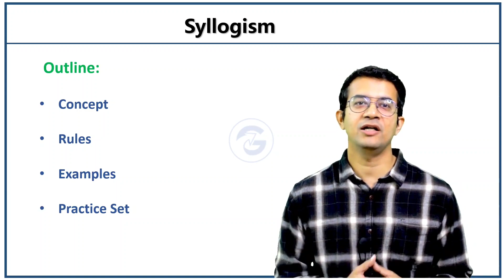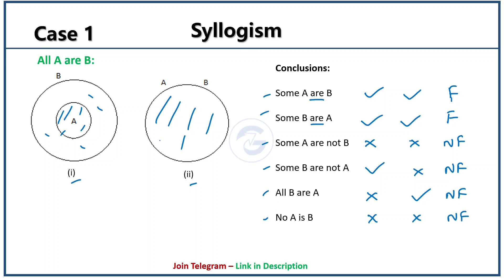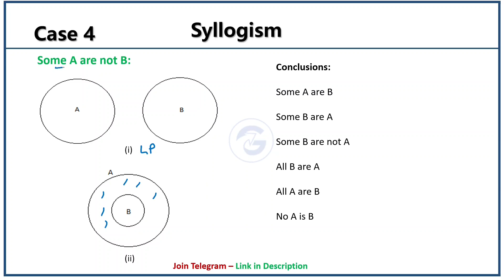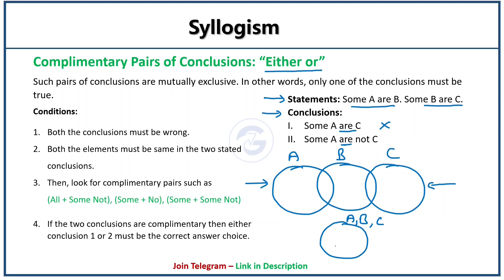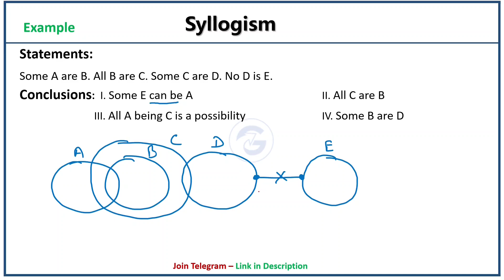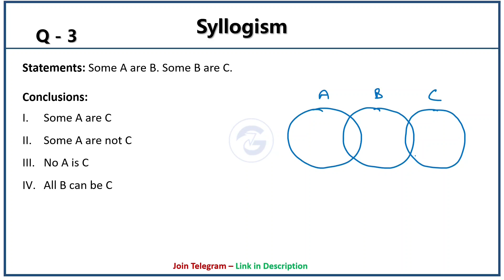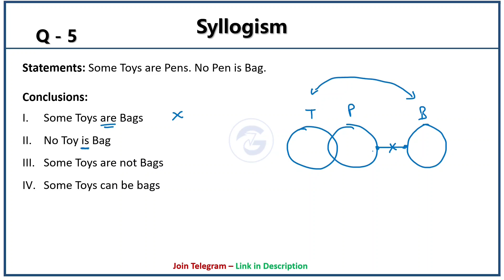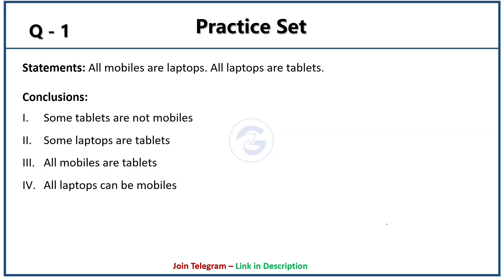Syllogism Reasoning | Syllogism Basic Concepts | Rohan Sisodiya Sir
Syllogism is a very important topic for bank exams. Syllogism reasoning topic will be explained by Rohan Sisodiya Sir. Syllogism basic concepts and tricks are explained in the video.